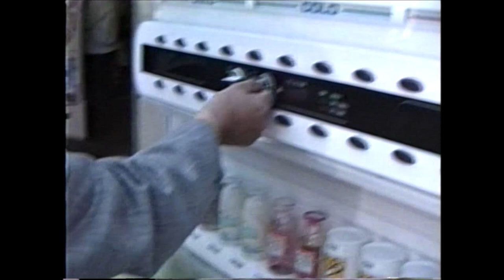永平寺と門前町 1991年